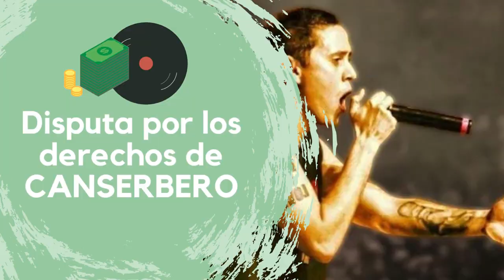MATEREACCION A ANÉCDOTAS de CANSERBERO #2: "Historia desde el HOSPITAL" 🏥🤕 / "CAN en mi TESIS" 📖🎓